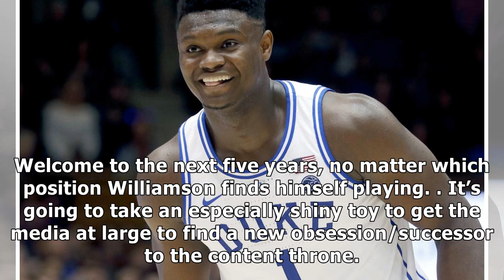There Are an Unlimited Amount of Zion Williamson Debates to be Had